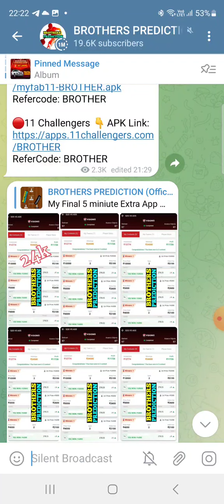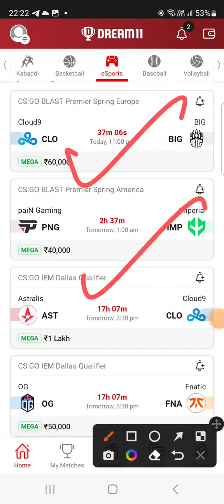PNG vs IMP ESPORTS DREAM11 TEAM PREDICTION